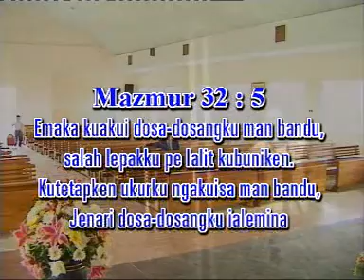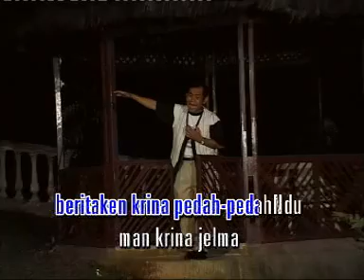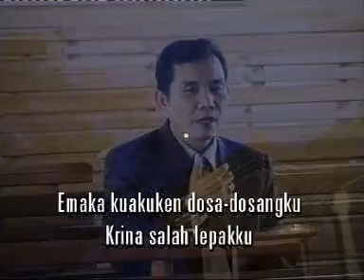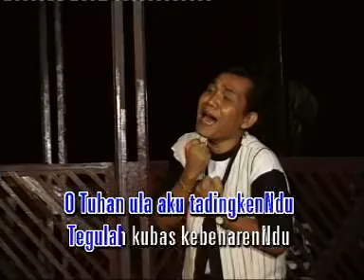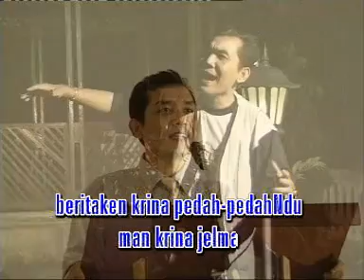Lagu Rohani Karo : IJENDA AKU SURUHLAH AKU - Jhon Keke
Cipt . Erika Y br Sitepu